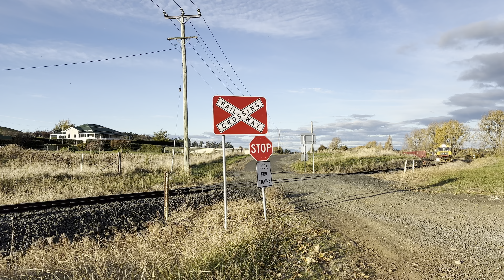Tasrail TR14 TR04 TR11 rescuing most of train #31 Deviation Road